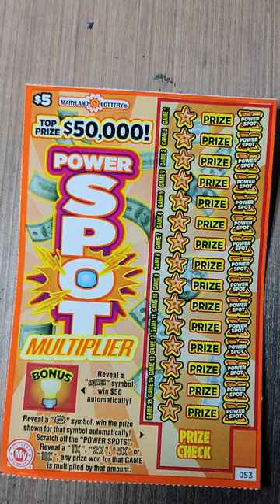MD LOTTERY 🔴 POWER SPOT SCRATCH OFF TICKET